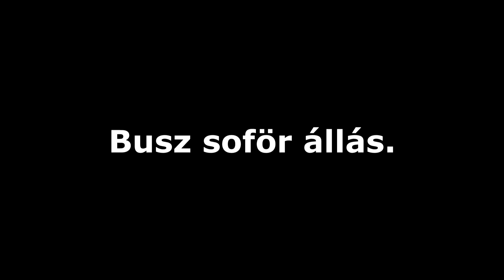Void Land Roleplay Civil munkák!